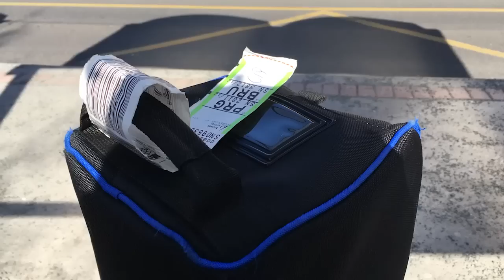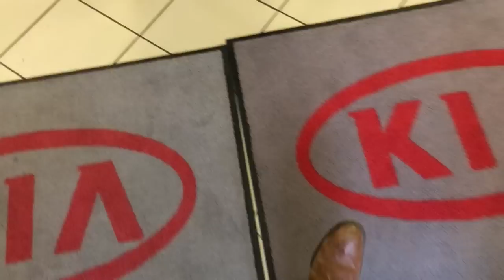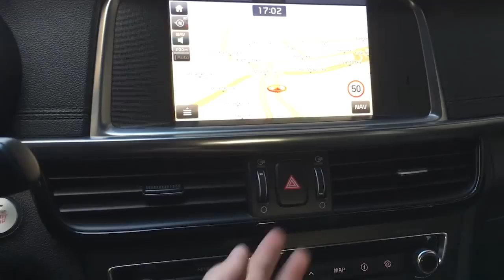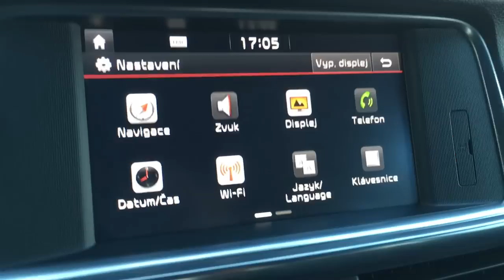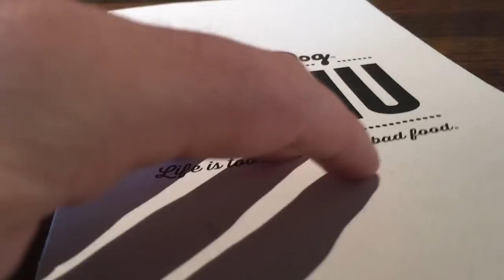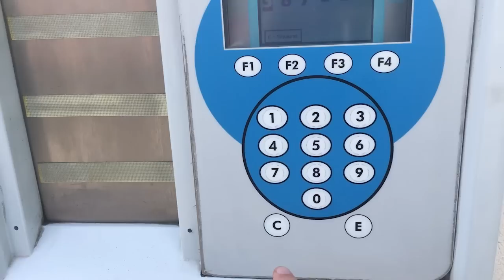Meziplyn VLOG 10: nové BMW řady 5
A taky zrušené natáčení a nejlepší burger v Berouně.